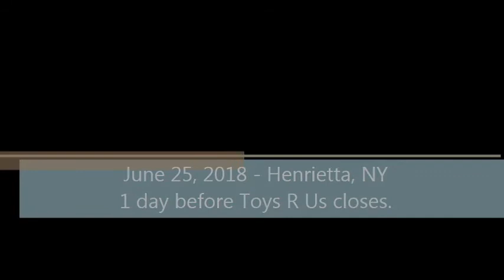Toys R Us - Henrietta, NY - Final Days Walk Through - June 25, 2018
This is it.  My final visit to Toys R Us in Henrietta, NY.  One day before the store closes for good.  :(
Just a quick walk through to show the status of the store as of June 25, 2018, showing what is left in stock and the empty areas already closed from the public.   I have to say I did laugh the fact there are bins an bins of Skylanders here as well (see my New Jersey Skylander video).

Well, Toys R Us, I've enjoyed visiting over the years. I'll miss being able to visit a dedicated nation-wide toy store. Target and Walmart just won't feel the same.